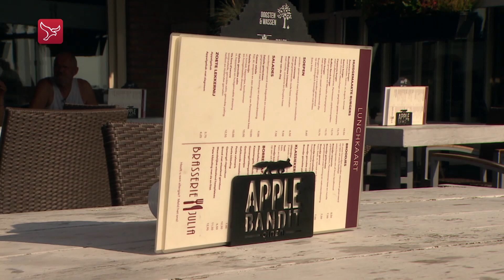'Horeca zit door corona in zwarte donkere tunnel'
"Triest en betreurenswaardig dat we nog een maand dicht moeten",  zo reageert voorzitter Taco van der Meer van de Almeerse afdeling van Koninklijke Horeca Nederland op het besluit van het kabinet om de lockdown tot 2 maart te verlengen. Hij mist vooral perspectief. "Het is een zwarte, donkere tunnel waar we nu in zitten en er is geen lichtpunt."